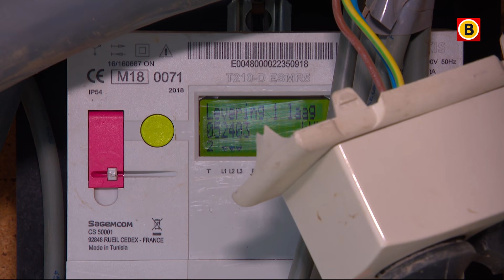Restaurant moet 11 maanden wachten op stroom | Omroep Brabant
Restaurant Antonio's in Eindhoven vreest voor een faillissement. Niet vanwege corona, maar omdat een stroomkabel van een paar meter niet kan worden aangelegd. Netwerkbeheerder Enexis heeft het zo druk dat ze pas over een klein jaar tijd heeft voor het restaurant. Al het Brabantse nieuws volgen?